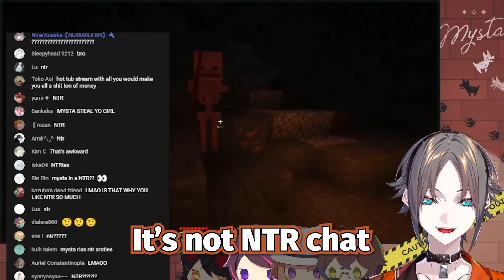Mysta steal yo girl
Uhh... this time I don't even know what to write on the description.
Mysta got a point... I guess?

This video has been edited to make it funnier and/or more accessible for you. You can check out the full live streams here:

I will edit and post the clip here for you.

00:00 Sussy
02:05 Outro
02:13 Vox?